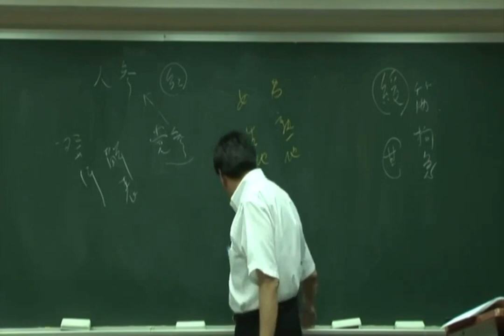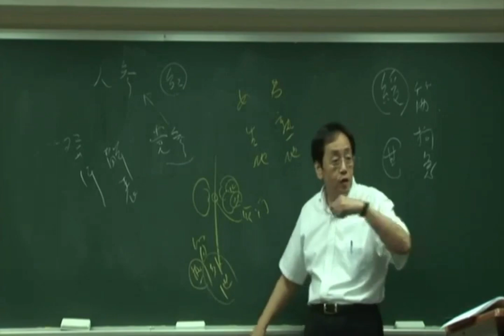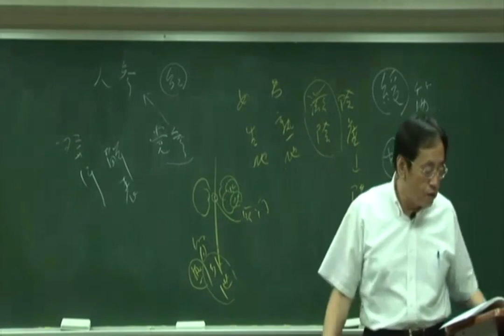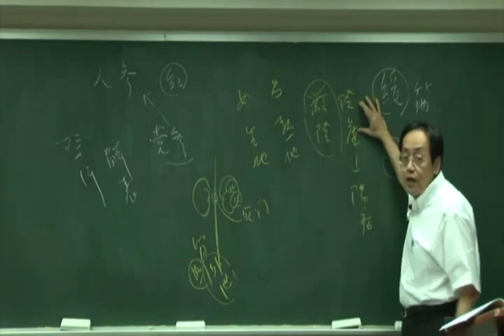倪海廈《神農本草經》細分版： 024乾地黃